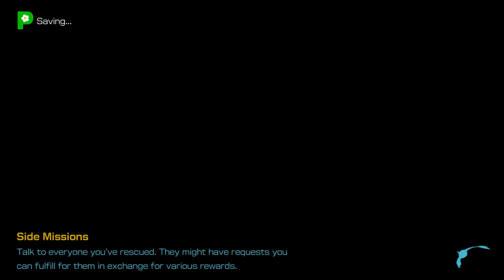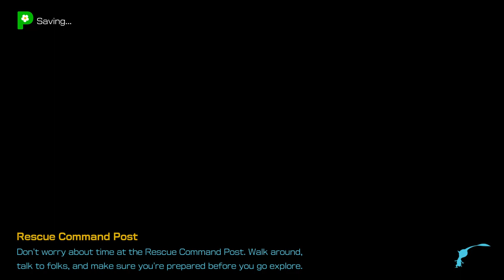Pikmin 4 - Day 10, Hotshock Canyon & Explore Sun-Speckled Terrace - Gameplay Walkthrough Part 10